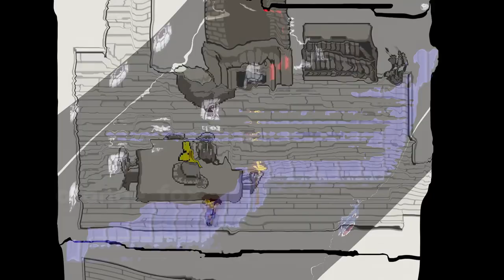I think i'll lose my mind in hysteria | undertale edit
this is a scary edit I have made, idk why I made it, but I really love the audio man, IT GOES SO HARD